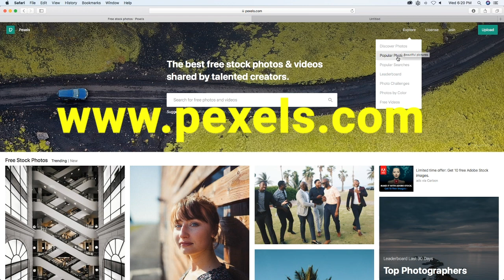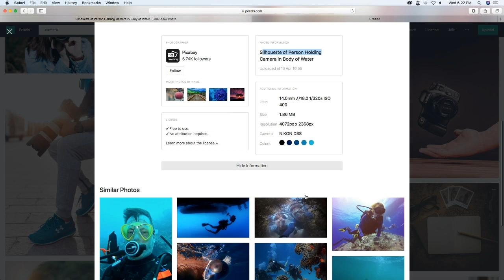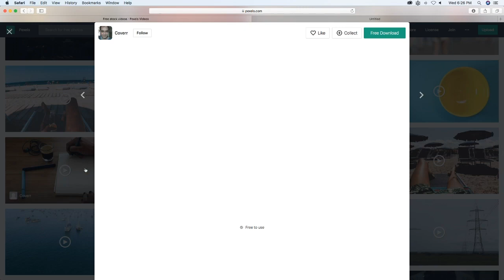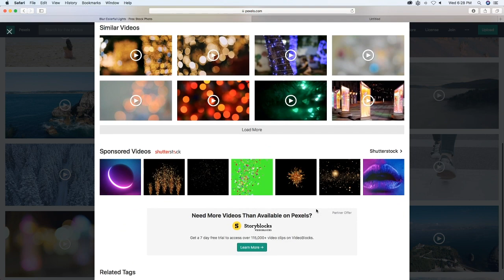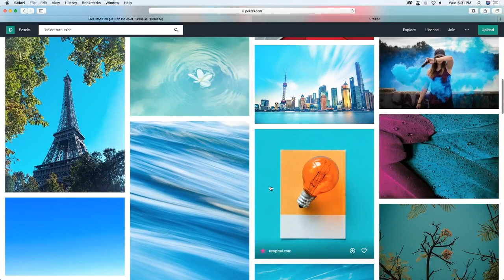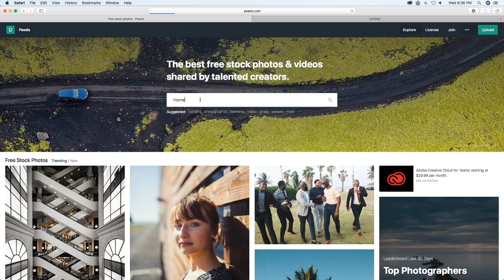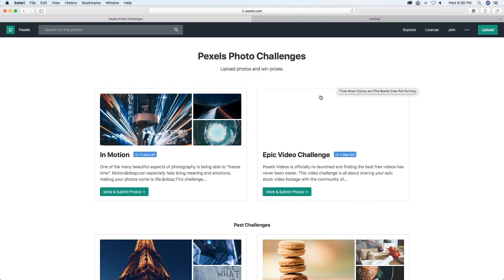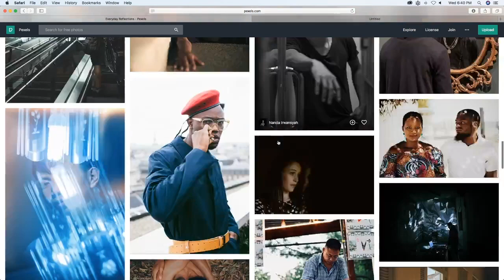Resources FREE DOWNLOAD Images & Video File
Images & Video File..